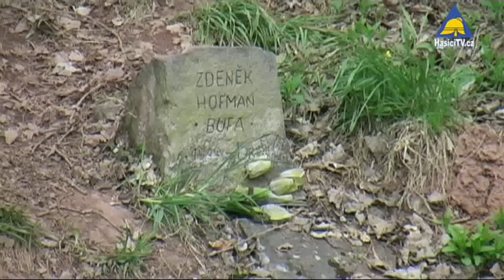Záchrana z nebezpečného jezu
Nácvik záchrany z nebezpečného jezu, unikátní kurz pro hasiče. Jez na řece Úpě u obce Zvole.